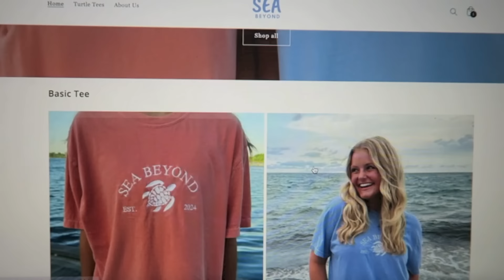Behind the Scenes of Starting a Small Business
We thought it would be fun to document starting our small business to help others that are interested in doing it too! Our small business is a clothing brand and we named it Sea Beyond. You can find our website at shopseabeyond.com
Thank you to everyone who has supported us! We love you and appreciate you so much!